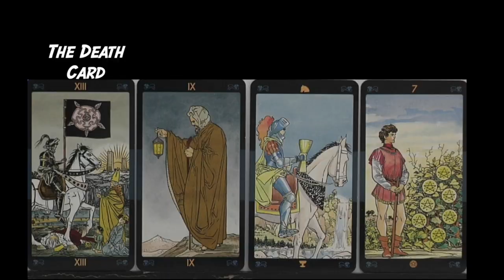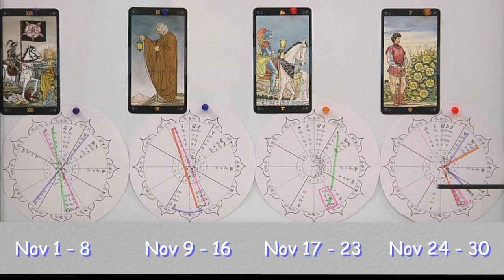Leo November 2023 Tarot Cards and Astrology Stars Predictions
presents predictions for Leo - Leo - The month begins with Mercury in the 2 nd house of resources in opposition to Neptune in the 8 th house of shared energy. Mercury in your 2 house of resources will also trine Pluto in the 6 th house of daily routines.

Leo - week 2 begins with a big bump as Mars in the 3 rd house of intellect squares Pluto in the 6 th house of daily routine. Venus in the 2 nd of resources opposes Saturn in the 8 th house. A trine from Mars (4) to Saturn (8) on the 13 th and a New Moon on the 14 th in 3 rd.

Leo - The 3 week begins with a challenging Sun Mercury Conjunction in the 3 rd house of intellect which is  Squared to Pluto in the 6 th house of daily routines. Venus in the 2 trines Jupiter in the 10 th then Saturn 8 trines Mercury in the 4 th.

Leo - 4 The month ends with as Saturn in the 8 house trines the Sun in the 4 th Mercury conjuncts Mars in the 4 th and both oppose Jupiter in the 10 house of career and status. a full Moon and Venus 2 trine Uranus in the 10.